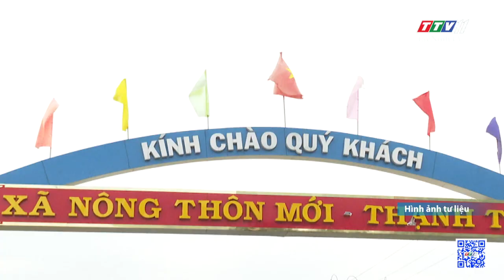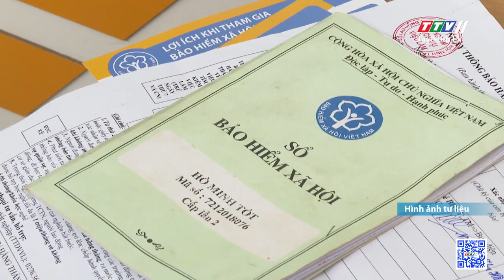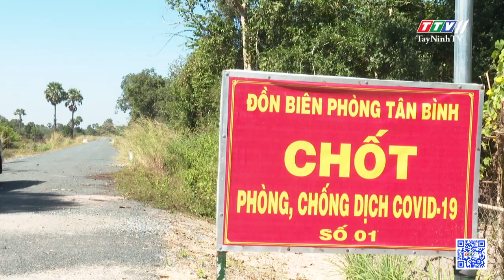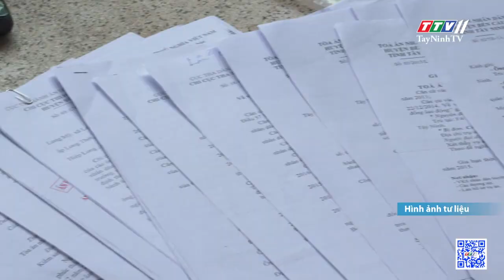Tây Ninh thực hiện có hiệu quả mục tiêu kép | XÂY DỰNG ĐẢNG | TayNinhTV